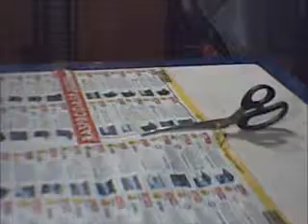Milan Licina - AD 165 - Animacija nezivih objekata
Footage: Milan Licina